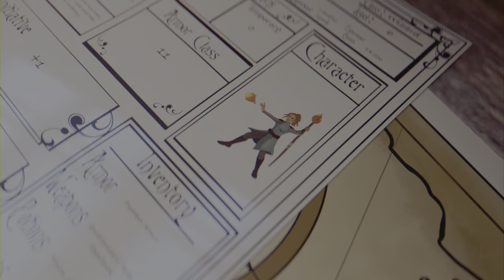Fortnite 1st Royale of Chapter 4